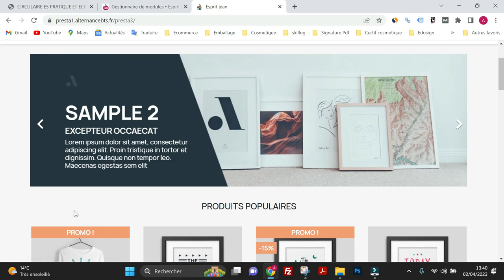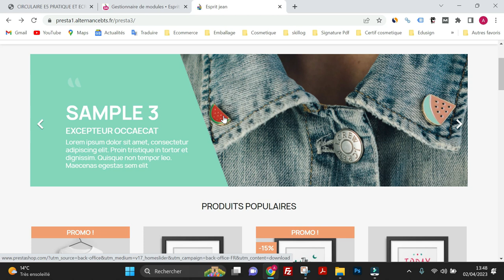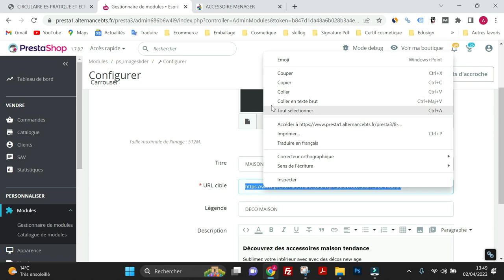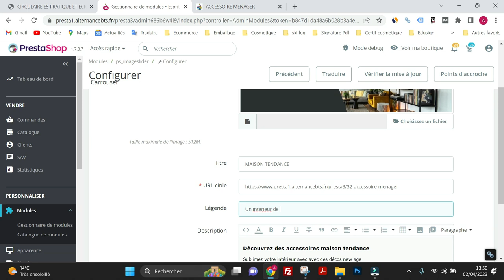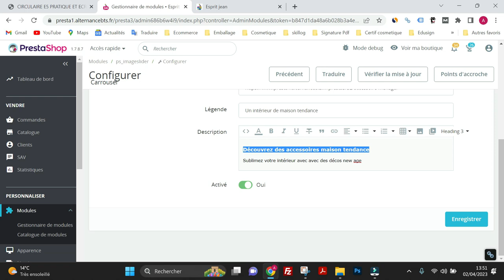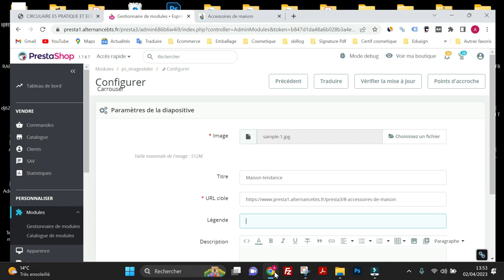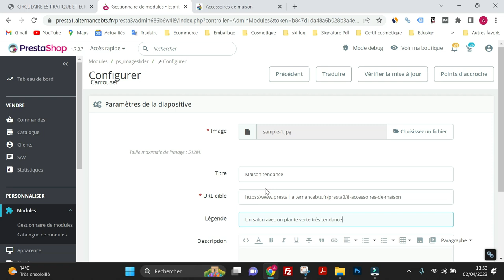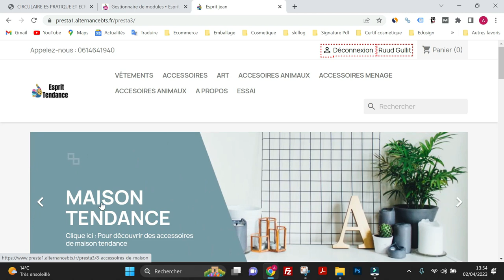BTS NDRC/PRESTASHOP : MODIFIER LE MODULE CARROUSEL